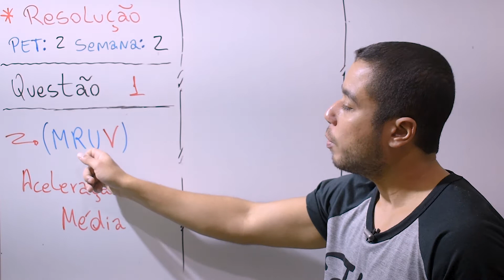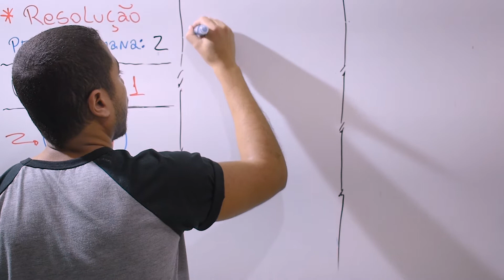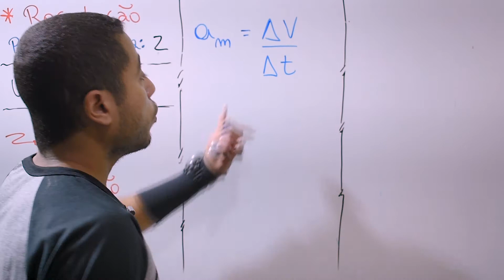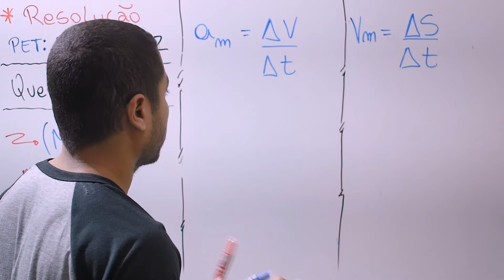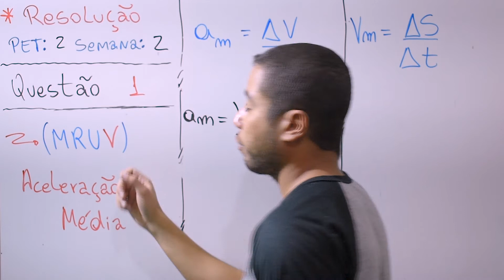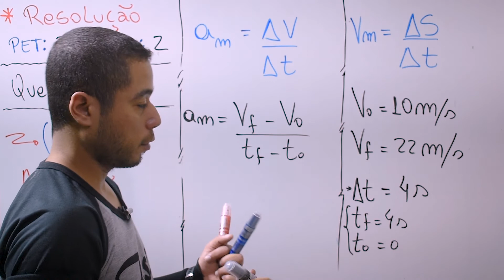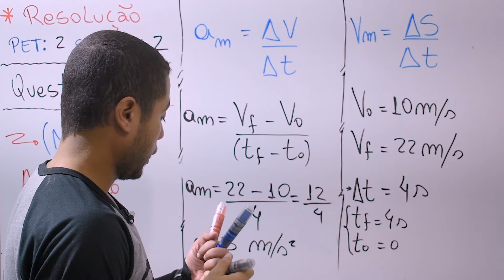Um corpo possui velocidade de 10m/s e acelera por 4 segundos ate atingir a velocidade de 22m/s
Um corpo possui velocidade de 10m/s e acelera por 4 segundos ate atingir a velocidade de 22m/s. qual a aceleração desse corpo?

ATENÇÃO ENSINO MÉDIO:
Dificuldade com física?
As aulas mais legais e didáticas do YouTube 100% Gratuitas e Completas. Confira:

Sobre o canal:
O Humor Quântico é um canal voltado para o ensino de ciência (física).
Nesse canal você encontrará conteúdos voltados para o vestibular, formação pessoal e divulgação científica.